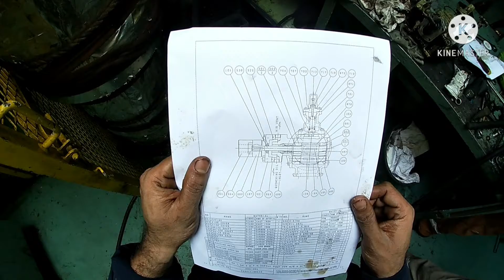FO SUPPLY P/P OVERHAULING TUTORIAL || PART -3 || বাংলায় শিখি MARINE ENGINEERING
Prepared by : Abdullah Al Masud